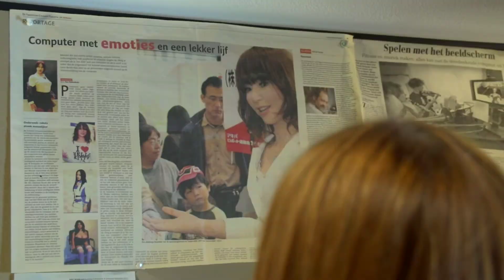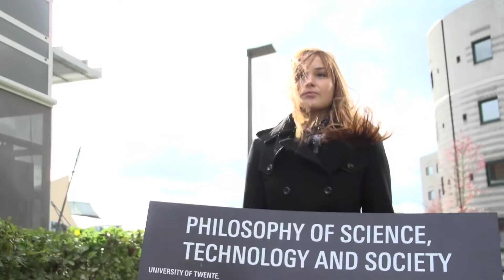Philosophy of Science Technology and Society -- University of Twente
The master's programme in Philosophy of Science, Technology and Society at the University of Twente is for anyone who is interested in analyzing and evaluating the role of technology in a broader social contexts. It requires both affinity with technology and abilities to philosophically reflect on the influence of technology on society.